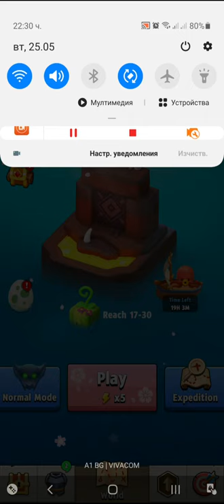Archero Ancient Maze.Expert.Level-1 to 90